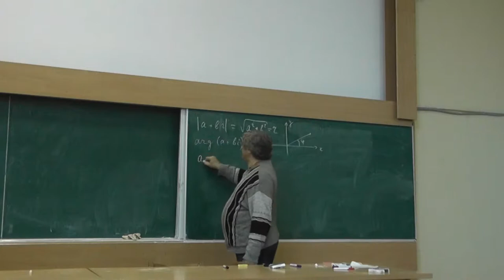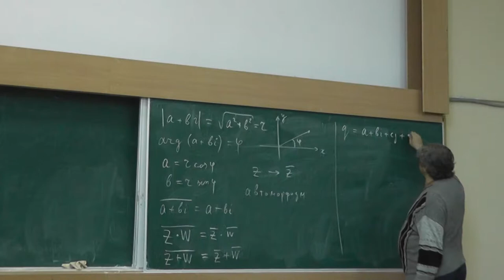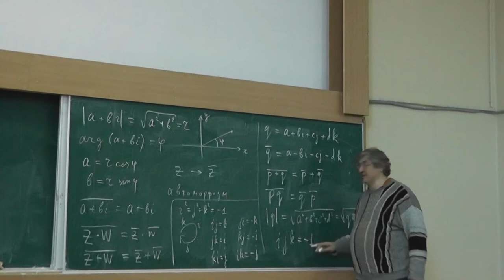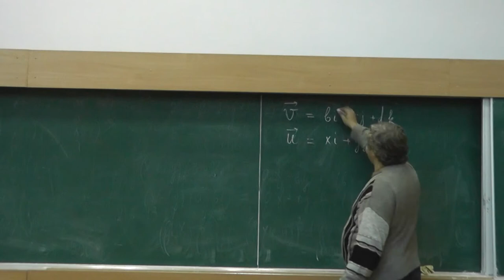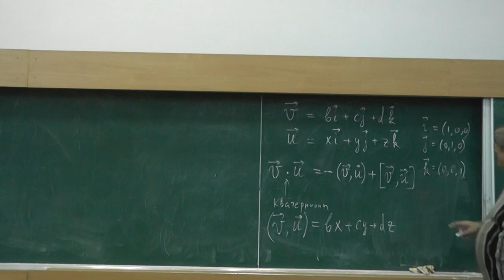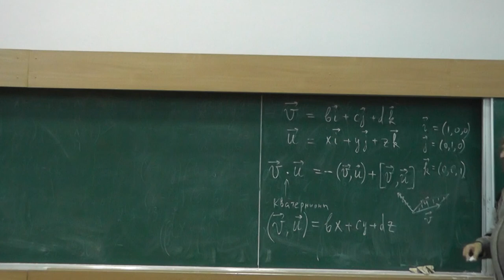9 Напоминание: комплексные числа, кватернионы